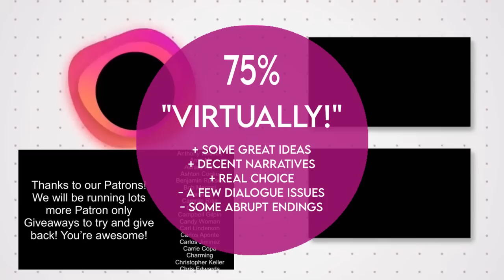Gamedec Nintendo Switch Review!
A little later review of Gamedec which came out last week - have been enjoying it so thought you might want to know our thought!

In a sea of remakes 0:00
What’s it all about? 0:43
How does it play out? 1:50
Create a character 2:15
Mini Games 3:04
Deduction Mechanics 3:31
Visuals & Performance 6:11
Framerates 6:25
Text size 6:43
Music & Audio 6:48
Load Times 7:15
Value 7:40
Final Scores 8:25

Happy Gaming
Mark & Glen
SwitchUp